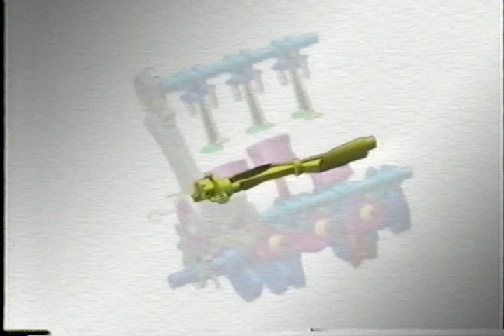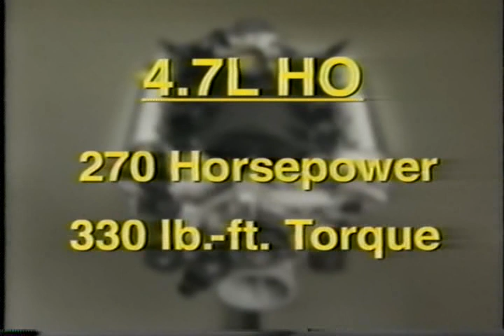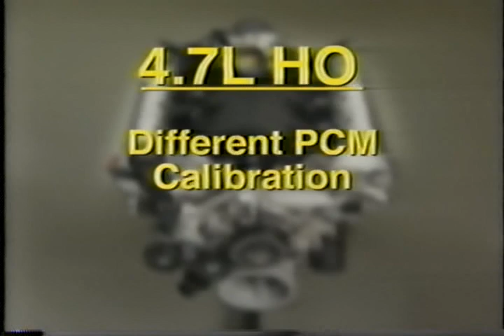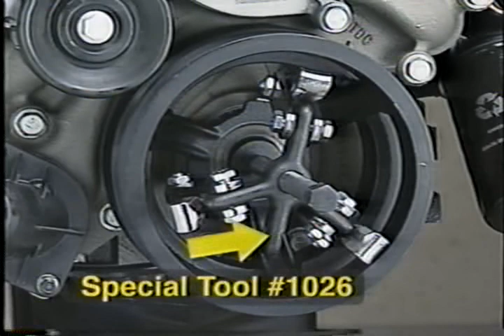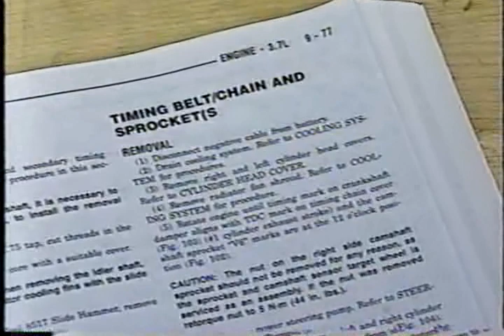Chrysler 3.7L V6 and 4.7 HO V8 Engines - Mastertech- Part 2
Chrysler's Mastertech presents the service features of the 3.7L V6 and 4.7L High Output V8. Part 2 of 3